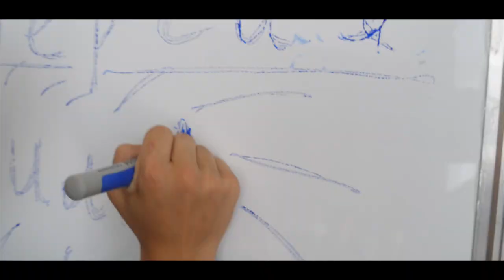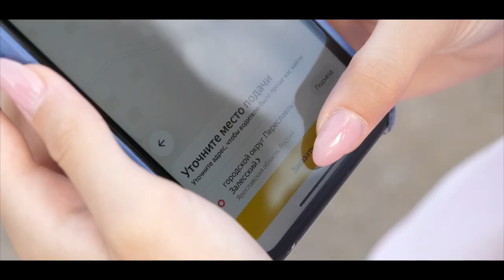Вова Машков - Звезда | Official Clip 2021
Song: Вова Машков - Звезда

Music & Lyrics: Владимир Машков & Анна Еремеева
Director: Иван Харитонов
Produser: Евгений Христов

Отельное спасибо творческому интенсиву Art Start